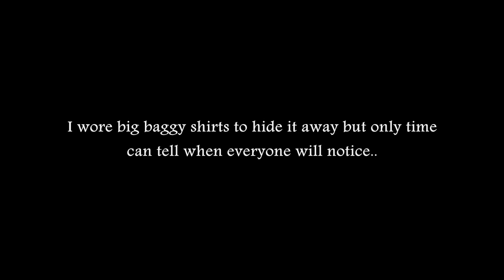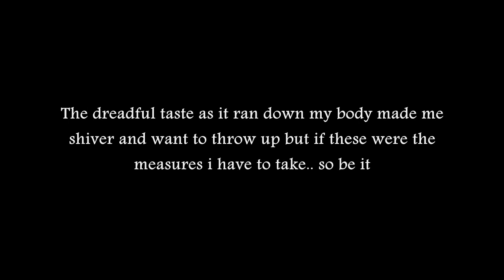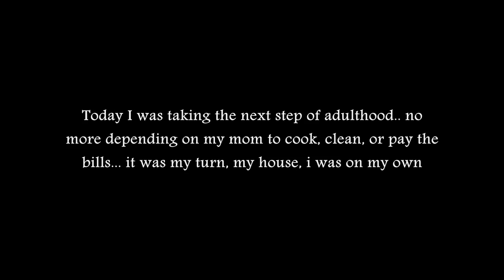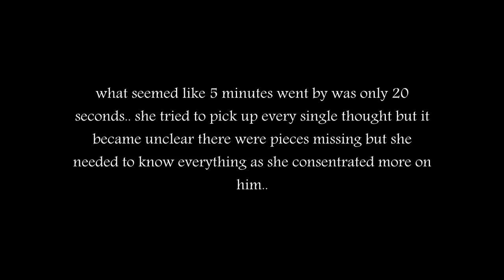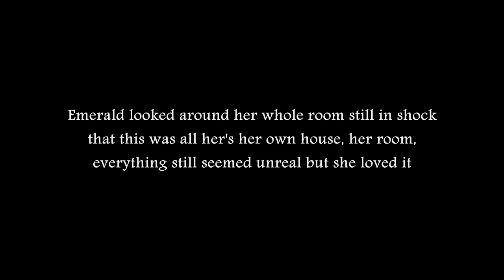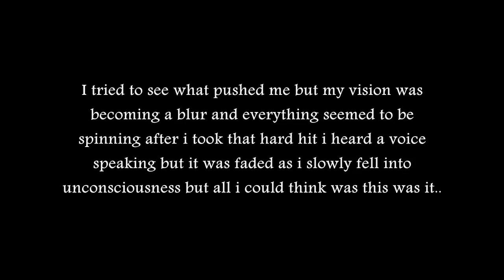Black Rose 2x19 Hush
Hey My loves!! ANOTHER EPISODE ALREADY?! WHOA... O.O haha here it comes episode 4 of the marathon :D
Questions;
1. Liked the episode?
2. how are you feeling at this point of the season?
3. do you think Emerald has grown up since Episode 1? How?
4. Are you ready for episode 20? are you sure? i don't think you are.. you can't handle what i got up my sleeves!! XD
OMG I am soo excited now I am at the edge of my seat!! Like episode 18 I had soo much fun making this episode!  i really don't know what to say except though this story didn't go the way i saw it at first it actually turned out better and i like where it's heading :D
so i know i said the marathon would be 5 episodes long but i decided i'm not uploading episode 20 tonight and you'll see why later.. but i hope you enjoy this episode as much as i did please give feedback
_Mel